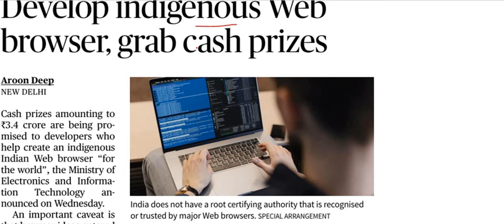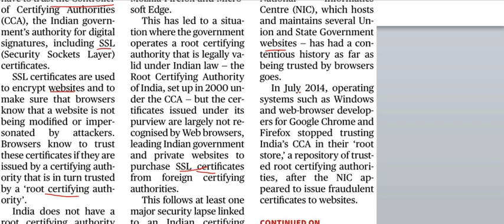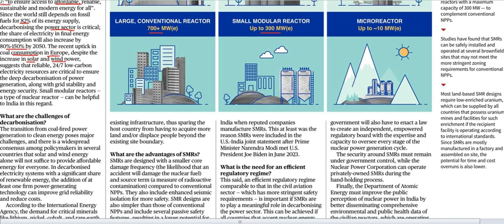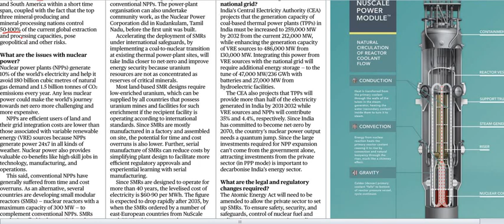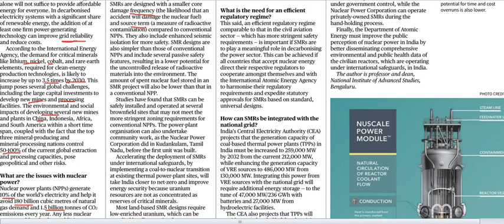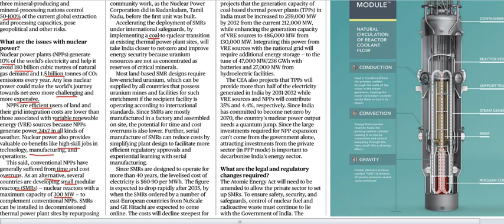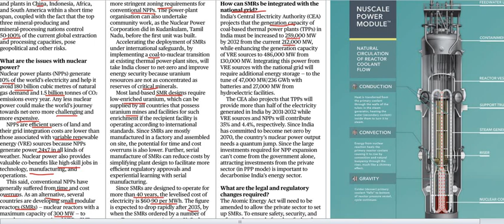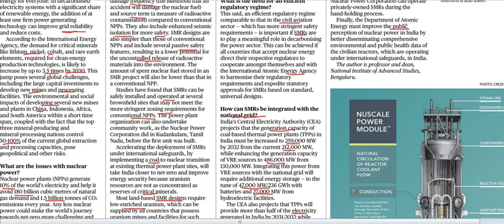Current Affairs 10th August 2023 || The Hindu News Analysis in Kannada by Classic Education